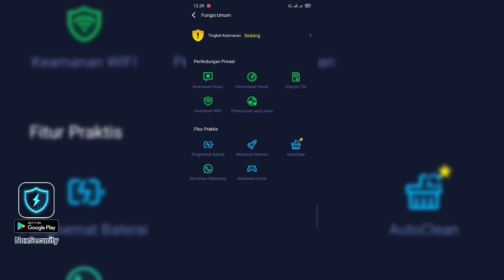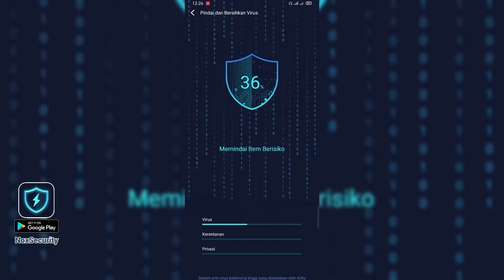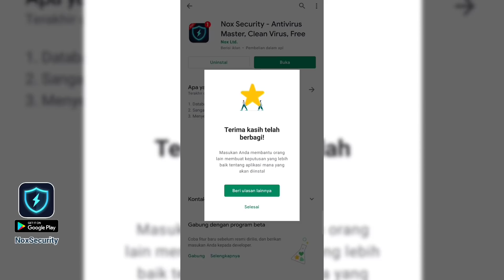FREE FIRE.EXE - Moco Exe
✓Click

Ya Terima kasih buat kalian yang udah nonton videonya sampai selesai semoga terhibur & bermanfaat Support terus agar channel ini berkembang & menjadi lebih baik lagi. Please Like,Komen&Share💙

Editing Software : Kinemaster Pro
Recording : default Hp
Tumbnail : Pixellab, Eraser

Device : Realme 5 Pro 8/128